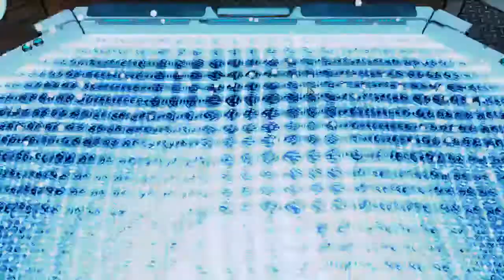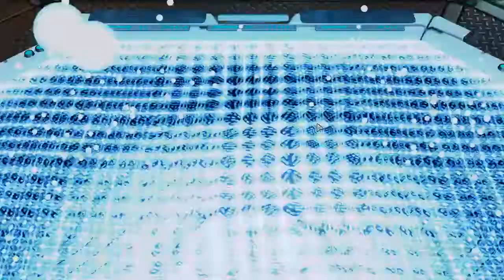(33) XCOM2 - ARMY OF 2 RUN (Wotc, L/I, Squatsize limit to two)